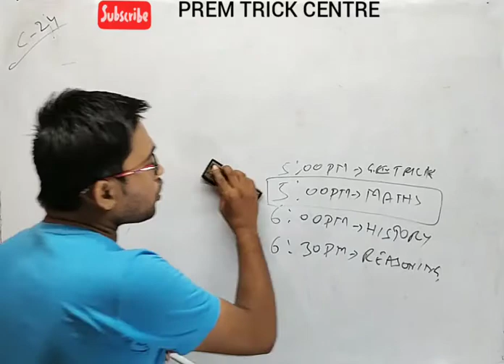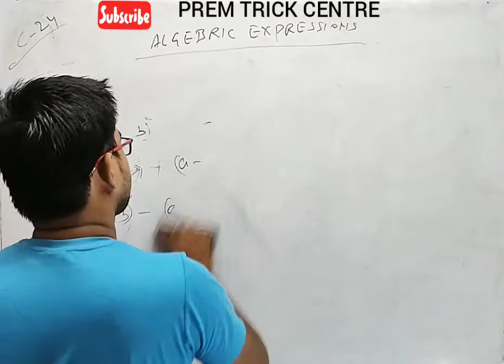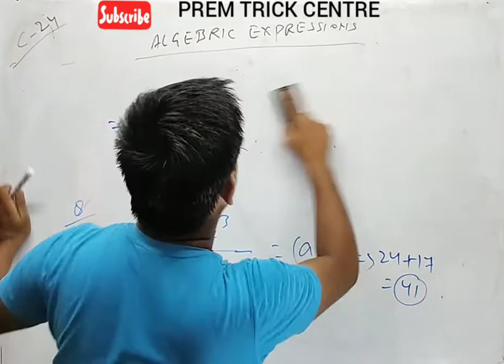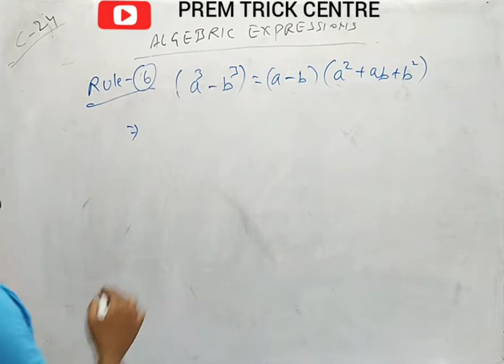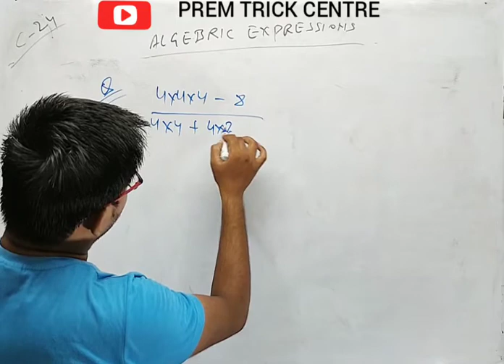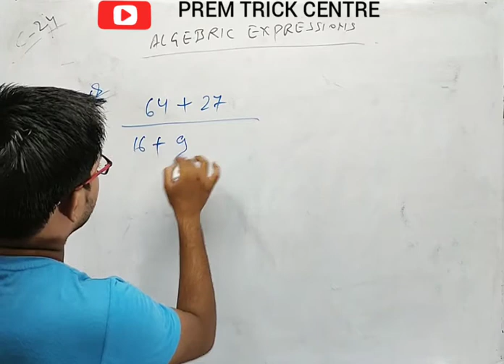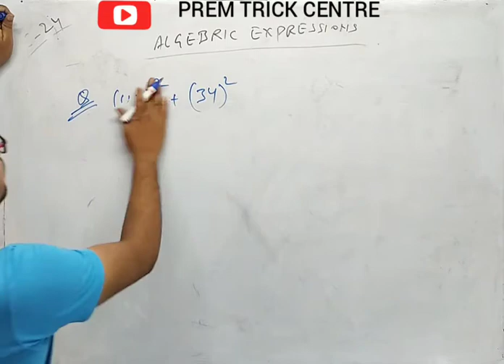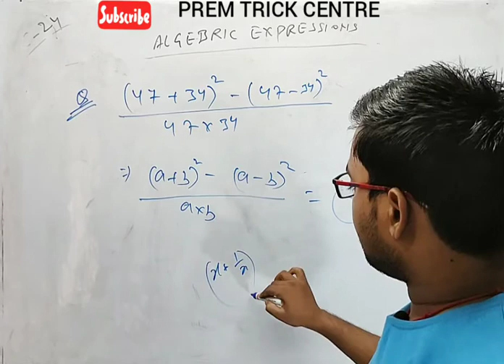ALGEBRIC EXPRESSIONS (PART-2) | BY PREM KASHYAP | CLASS-24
WELCOME TO PREM TRICK CENTRE. -- A COMPLETE SOLUTION OF ALL COMPETITIVE EXAMINATION.

Hi Guys! My name is PREM KASHYAP. On this channel I bring you all latest tricks for you that will help you to crack all your competitive examinations easily.

In My Guidance
smart classes.
doubt sessions.
test series.
current affairs.
quiz sessions.
online classes.
career counseling.

# EXAMS COVERED
*RAILWAY-  rrb ntpc
                      rrb alp/technician.
              ssc chsl
              ssc mts
              ssc cpo
              ssc stenographer
*BANK-- sbi po / clerk
                epfo
                cds / afcat
* AND ANY OTHER STATE LEVEL EXAMS.

THANKYOU !